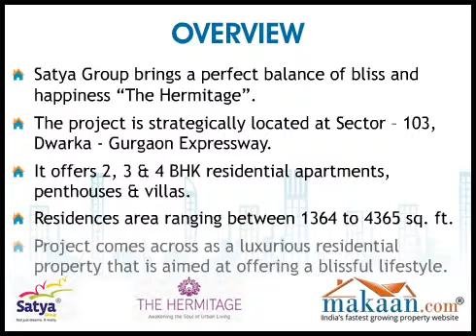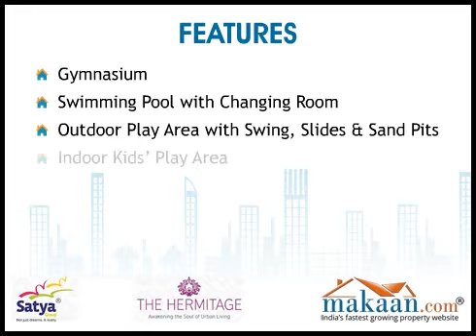The Hermitage, Sector 103, Dwarka Gurgaon Expressway, Residential Apartments, Penthouses & Villas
The Hermitage by Satya Group. 2, 3 & 4 BHK Residential Apartments/Penthouses/Villas at Dwarka - Gurgaon Expressway. Satya Group's "THE HERMITAGE" comes across as a luxurious residential property that is aimed at offering a blissful lifestyle. It enjoys the advantages of being situated at a perfect location close to the proposed 150 m wide Dwarka Gurgaon Expressway and mere 10 minutes drive away from the IGI Airport.